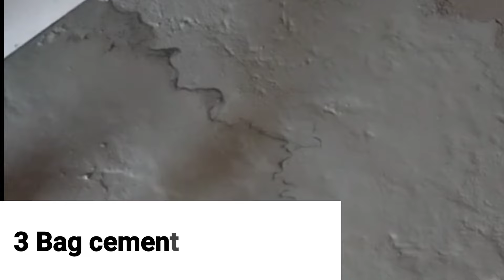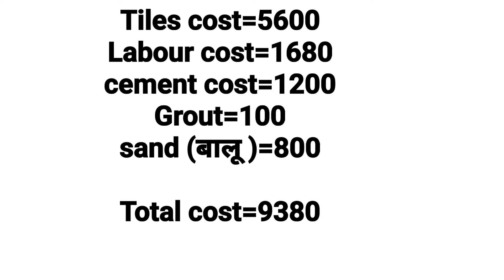10/10 का रूम में kajaria टाईल्स लगाने का खर्च।construction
branded TILES lagane ka kharcha.